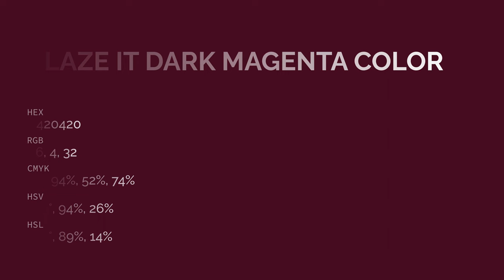Blaze It Dark Magenta color #420420 hex color - Violet color - Cool color 420420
What color is Blaze It Dark Magenta ? #420420 hex color - Violet color - Cool color 420420

Hex #420420 Color Code is also known as Blaze It Dark Magenta color.